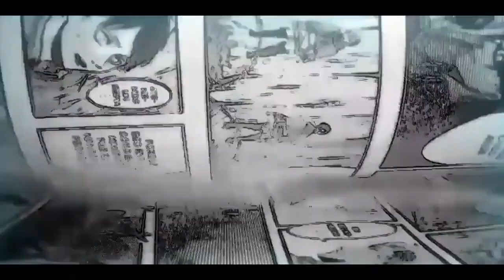THE END OF EREN: Tremendo Capítulo. / Shingeki No Kyojin 131 (ADELANTOS Y SPOILERS)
Shingeki no kyojin, 131 adelantos del nuevo capitulo del manga de Attack on titan.